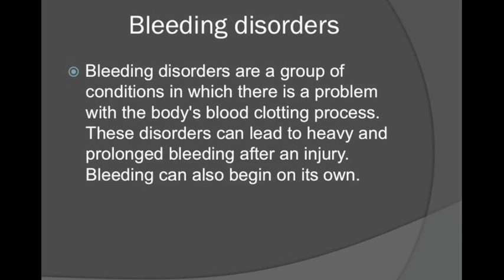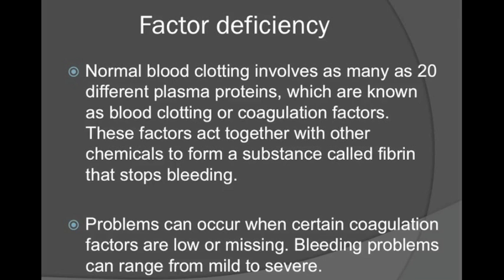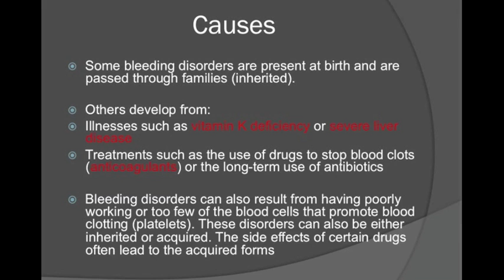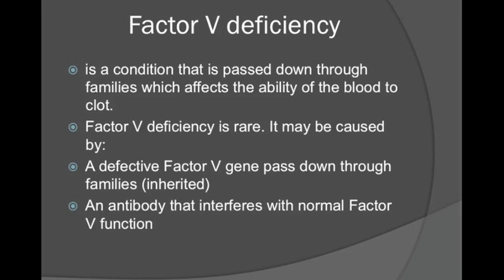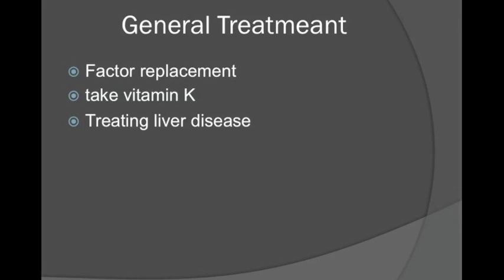Liver disease & factor deficiency